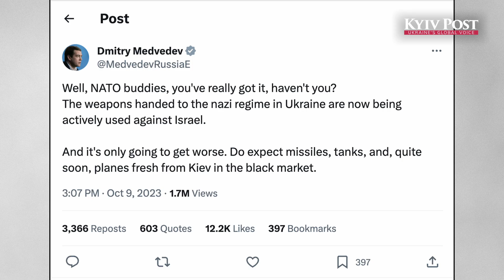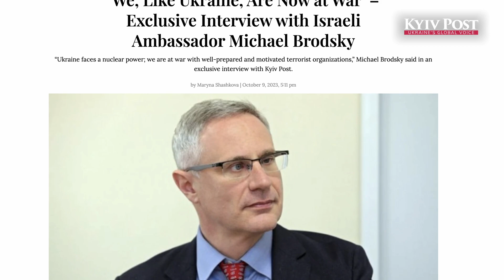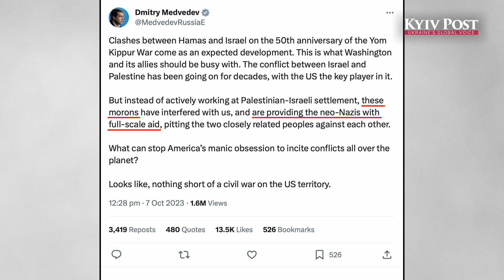EXPLAINED: Russia’s Dubious Attempt to Link Ukraine to Hamas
Russia is exploiting the Hamas attacks in Israel to launch a number of disinformation campaigns against Ukraine.

Following the escalation of the conflict in the Middle East, former Russian president Dmitry Medvedev made a series of bold claims on X.

Medvedev accused Ukraine of selling Western weapons to Hamas, repeating an unfounded conspiracy theory that was already circulating on social media.

But there’s a twist – Ukraine’s military intelligence predicted Russia would do just that, three hours before he posted it…